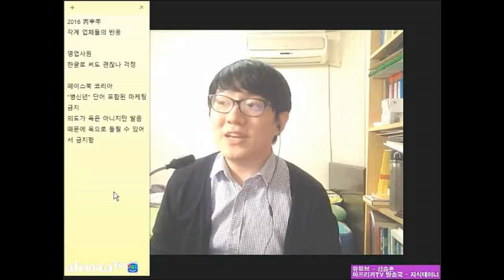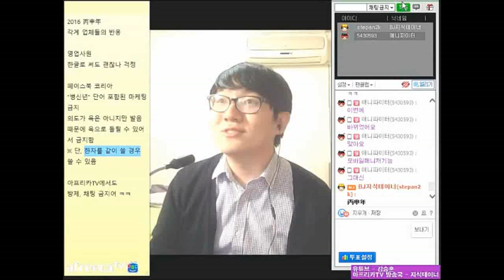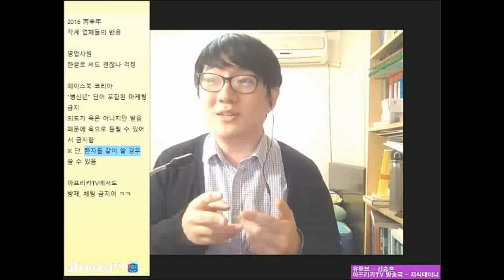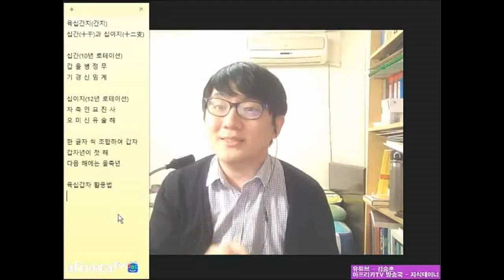병신(丙申)년 특집 달력 이야기 1부 2016 Ver. | 지테TV 사심 史心 역사 20화 1부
한자를 같이 안 쓰면 욕으로 들릴 것 같은 2016년. 새해를 맞이하여 달력과 관련된 이야기를 해 볼까요?